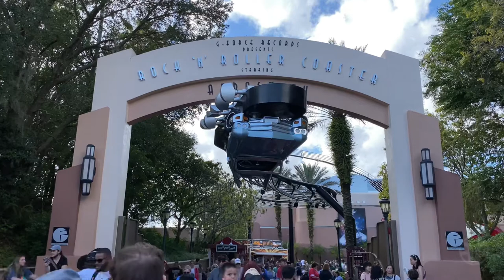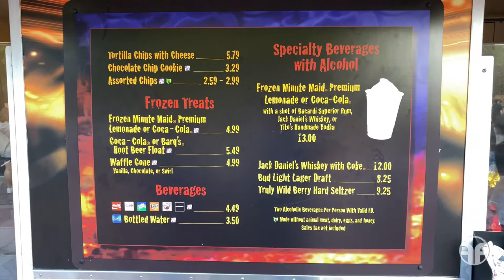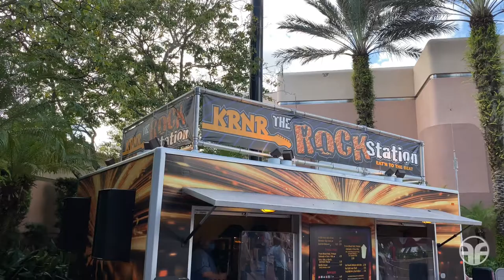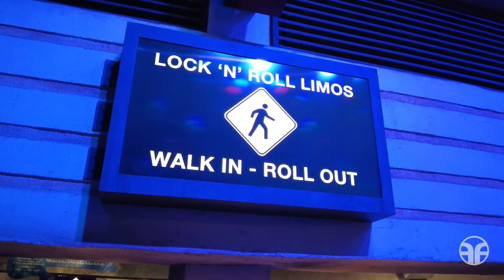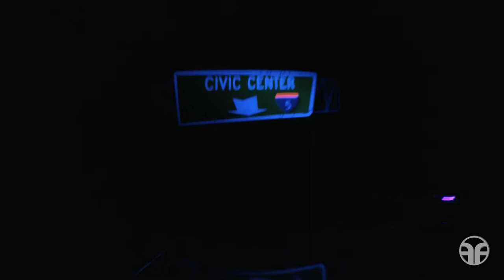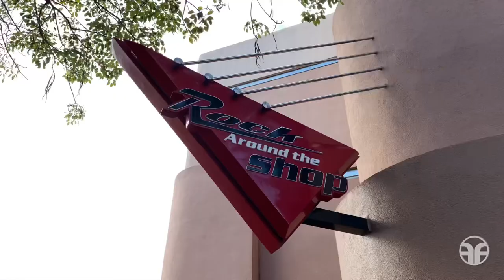Rock 'n' Roller Coaster Starring Aerosmith (Front Row POV) at Disney's Hollywood Studios - WDW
In this Fun to be Free video journey I take you zooming on Rock ‘N’ Roller Coaster Starring Aerosmith at Disney’s Hollywood Studios. The band is late for their concert across town! Backstage passes in tow, they invite you for the ride along. Speed through Hollywood and Los Angeles traffic on your own super-stretch limo to the tunes of Aerosmith. We also check out KRNR The Rock Station’s menu and Rock Around the Shop. To the Forum! Let’s go!!

Follow Fun to be Free on Instagram for new and exciting updates

Hello everyone! My name is John, and this is my YouTube channel, Fun to be Free. I invite you to join me on my adventures coast to coast as we explore FUN together. I’ve always had a love of the history of theme parks, roller coasters, roadside attractions, and points of interest. Let’s be on the move, and go anywhere, discovering what’s new and FUN.